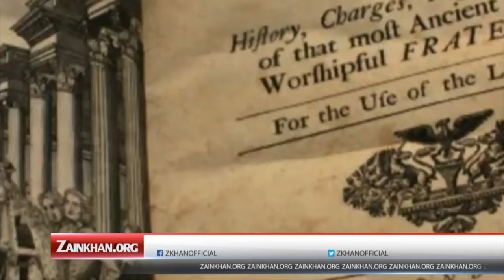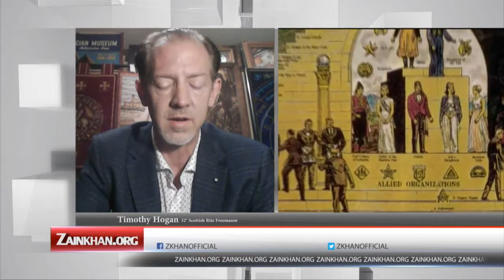Zain Khan & Timothy Hogan | Inside Freemasonry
For the first time in history, Freemasons share their secrets. Zain Khan interviews Timothy Hogan, one of the world's most high ranking Freemason and best selling author. They discuss secrets of freemasonry, never before discussed in any interview ever recorded.